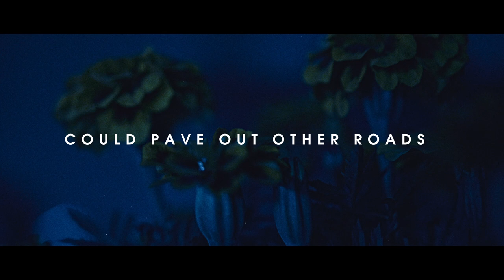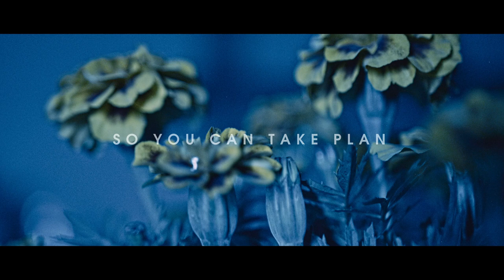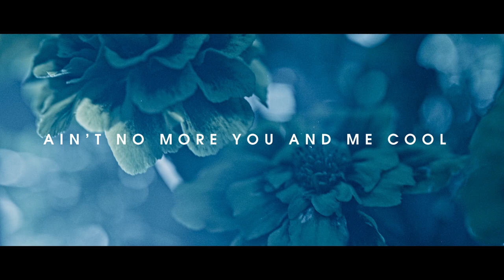"Marigold" - The Dane feat. L.A. James (from the Netflix Series Cobra Kai)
Follow L.A. James: @leeannajames
Follow The Dane:

Marigold-
(Lee Anna James, Svend Lerche, Clifford Goilo)

Verse 1-
I did it for the love
I did it for the lift
I did it for the gun
That’s shooting out my lips
I didn’t cause I can
I didn’t cause I won’t do anything else

I did it for the high
I made through the lows
I did it so that I
could pave out other roads
I did it for the me
I did it for the you
I did it so that I could sling the truth

Pre-
Fuck You pay me
I’m not waiting
Think You must be going crazy
I’m the one that put in all the work

Hook-
Up up and away you go
Actin like a marigold
Never do the things you said that you were gonna do...
I don’t think you have a soul
And all your words are fools gold
So now you gotta pay the toll
You broke the golden rule...

Post-
Its my time for the come up
And now it’s time to pay up
Ain’t no more you and me cool
I think you owe me, don’t you.

Verse 2-
I did it for the chase
I did it for the fun
I did it for a taste
Of being number one
I did it cause I can
So you can take plan B and go straight to Hell.

tried to break the kid
Tried to take a piece
But Karmas a bitch
A Bigger bitch than me
And if ya try to come
After me ...you’re gonna lose ...

Pre- same
Hook-same
Post-same

Video produced, directed & edited by Richard De Silva find him on Instagram @involuntarymuscle